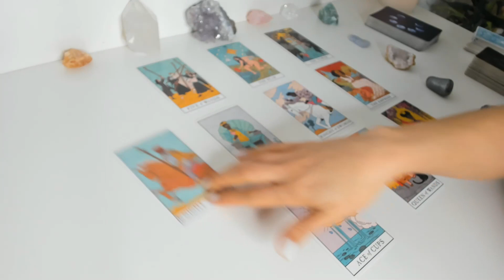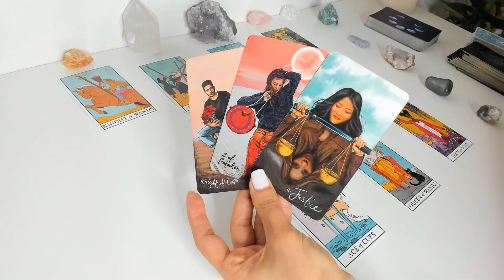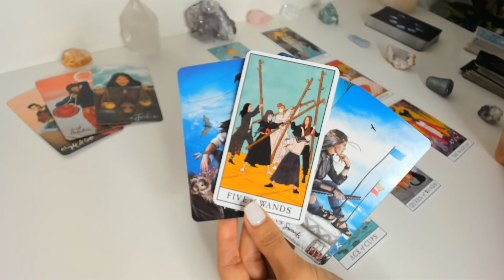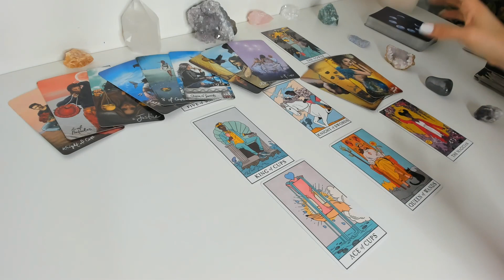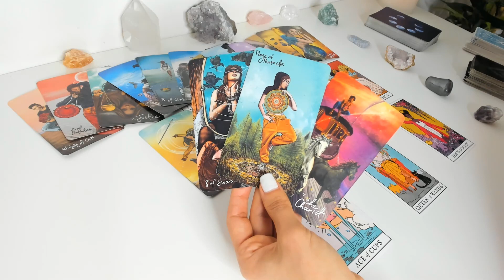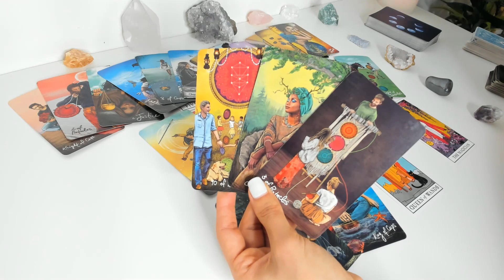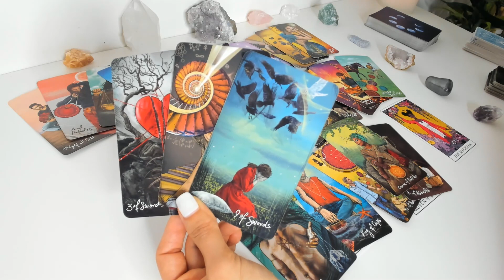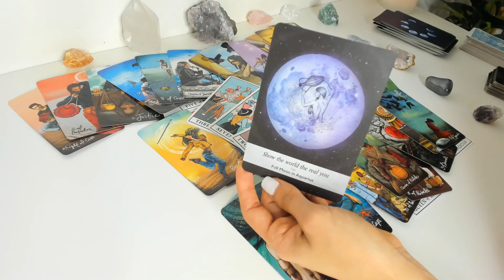Aquarius| Dipping your toe in the love pool | January 10-16 Weekly Tarot Reading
I am not currently taking on any private readings.